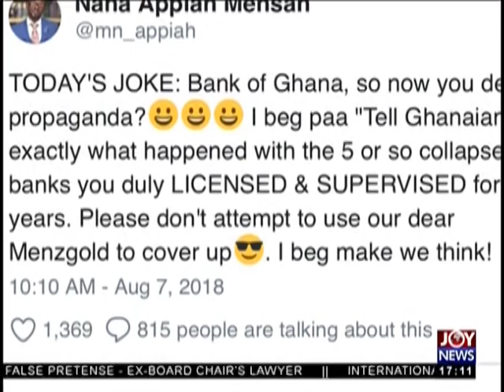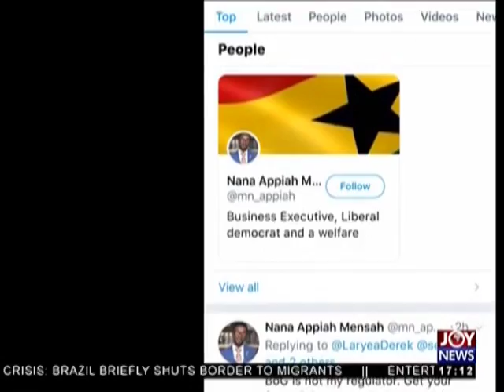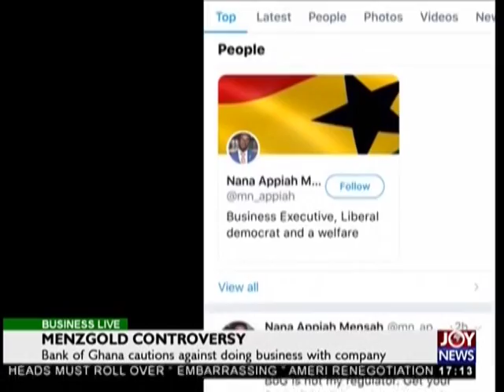Menzgold Controversy - Business Live on JoyNews (7-8-18)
Bank of Ghana cautions against doing business with company